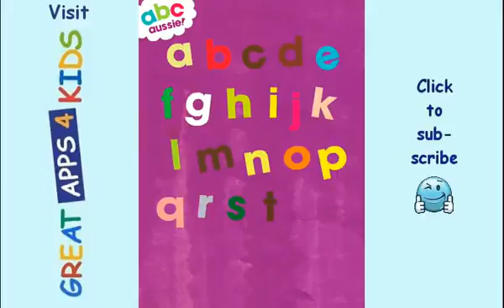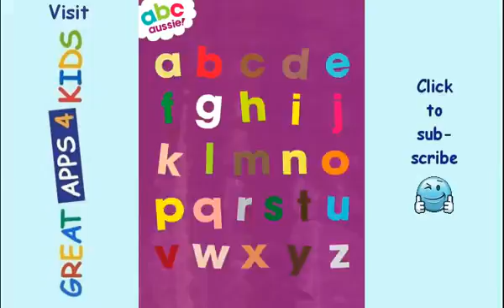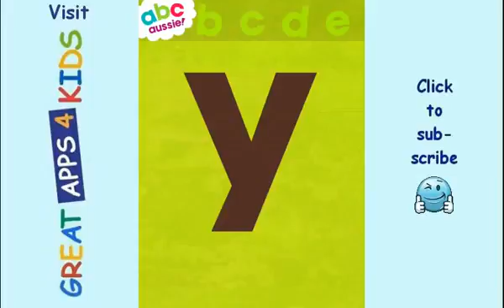abc Aussie! | Interactive Letters and Alphabet Song App For Kids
Preview of "abc Aussie!" by Bologna Games. Colourful characters teach your child their lowercase letters in an irresistible way!

• Australian English
• Interactive Letters
• Letter Recognition Game
• Alphabet Song Sing-Along
• Irresistible Animations
• Teaches Letter Pronunciation
• Features Lowercase Letters - the Letters for Reading

Does your child love to tickle bunnies or chomp on cookies? This app lets your child do both! Transform “d” into a dog that barks, or turn the letter “i” into an ice cream cone, then add the cherry! Hear silly sounds, poke objects, and sing along! Your child will squeal with laughter while playing with the letters in “abc Aussie!”

The “abc Aussie!” app makes innovations on early learning and child development using letter to object recognition. Designed with a kindergarten teacher’s guidance and classroom tested, “abc Aussie!” teaches the lowercase letters--the letters most used for reading and writing. Objects shaped like their beginning letter magically appear, making a natural and intuitive bond between the letter shape, name, and usage. Fun music, vibrant artwork, captivating sound effects, and delightful animations make game play irresistible. This interactive app makes learning fun for all children learning their letters and sounds.

Language: English